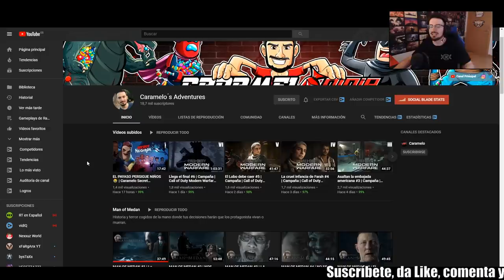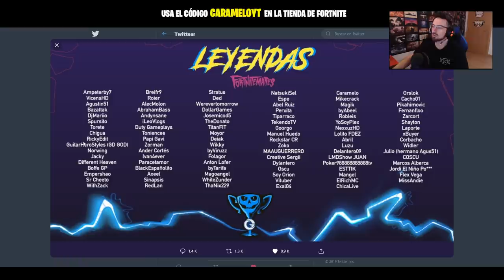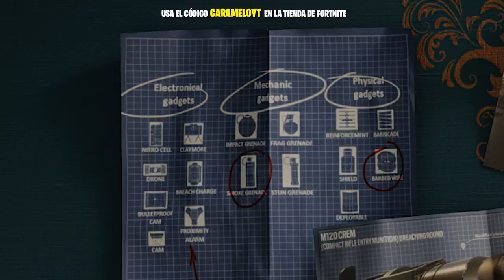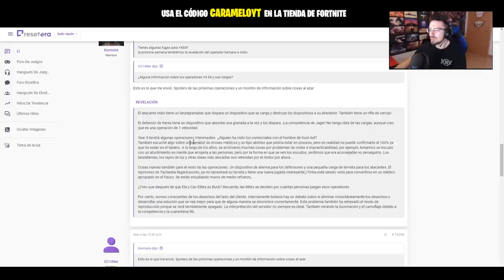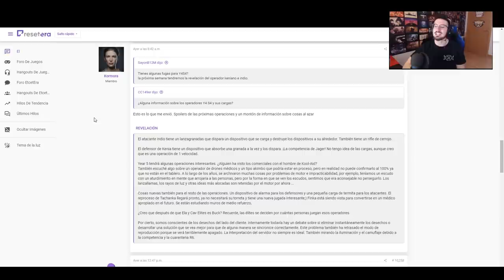HABILIDADES DE KENIA E INDIA de la TEMPORADA 4 | Caramelo Rainbow Six Siege Gameplay Español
Hablidades de Kenia e India de la temporada 4 en este vídeo de Rainbow Six Siege español en Ember Rise.

▬▬▬▬▬▬▬▬▬ INFORMACIÓN SETUP ▬▬▬▬▬▬▬▬▬
● CPU: Intel Core i9-9900K 3.6Ghz
● MB: Asus Prime Z390-A
● Rstón: SteelSeries Rival 300
● Cᴀsᴄᴏs: Sades A6
● Micrófono: Blue Yeti
● Fuente Alimentación: 800W Mars Gaming
● Teclado: Newskill seiryu